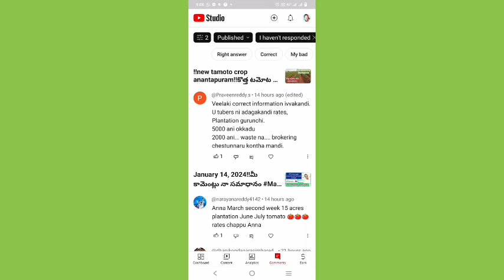!!మీ కామెంట్లు నా సమాధానం Madanapalli tamoto market